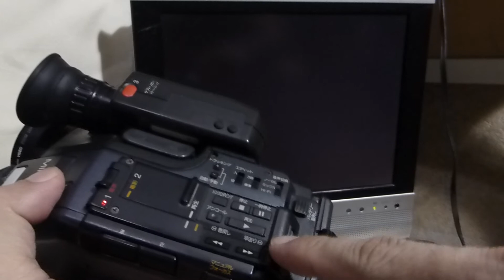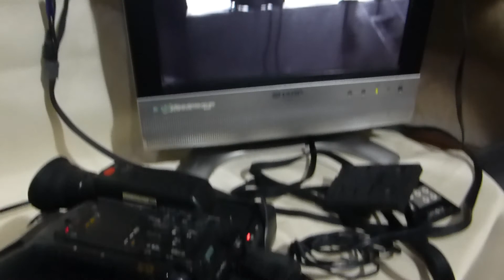Minolta Movie CX-80 Super VHS Movie Camera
...not sure with the tape head...maybe it needs cleaning...🤔🤔🤔

You can also catch us in: 🔎
🔴⚫Flickr @ kutoi ancheta
🐦Twitter @ Japan surplusan sa 4th estate
🦎Instagram @ Japan surplusan sa 4th estate
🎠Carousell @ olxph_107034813